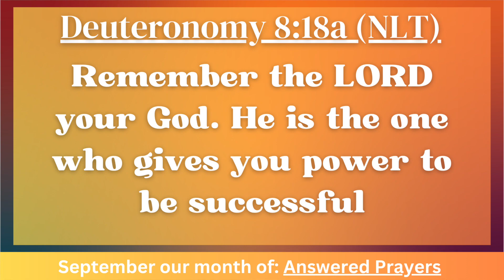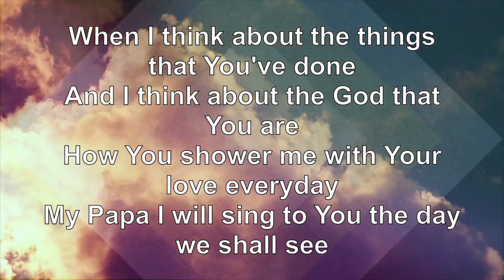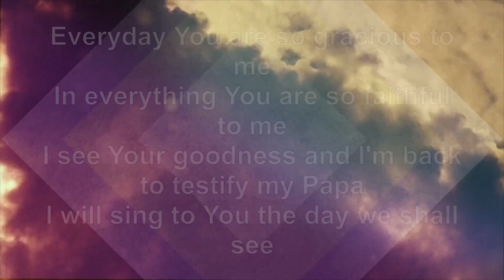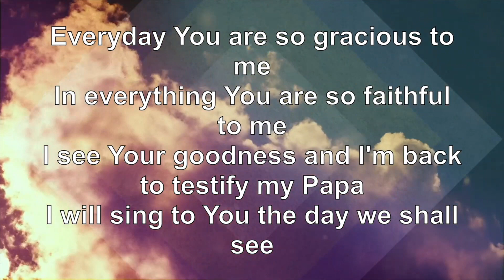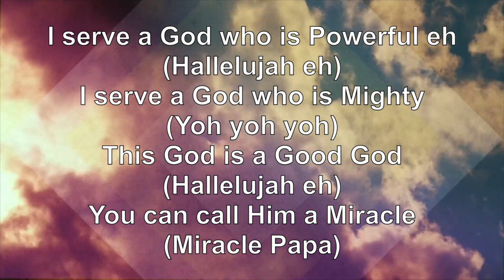Daily Encouragement with Pastor & Pastor Mrs Okunnu | September 23, 2023